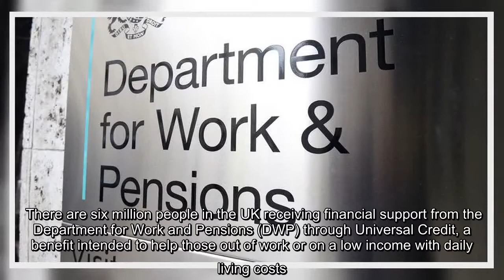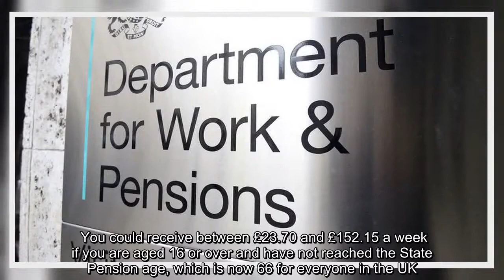✅ People on Universal Credit could be entitled to £608 every month in extra benefit payments